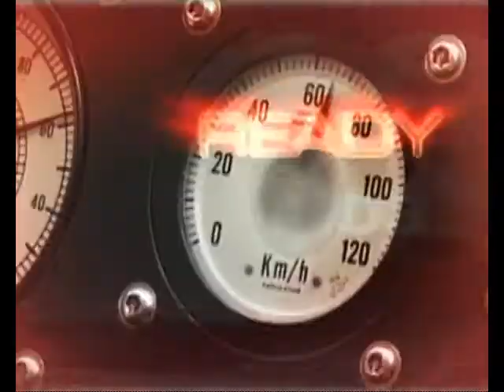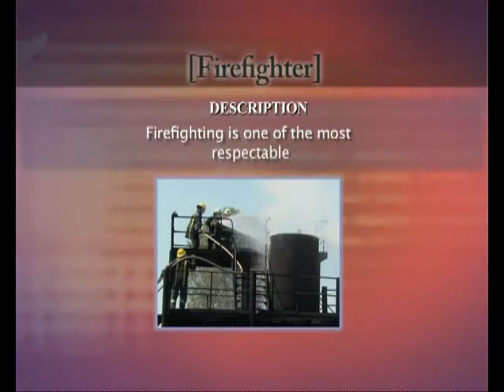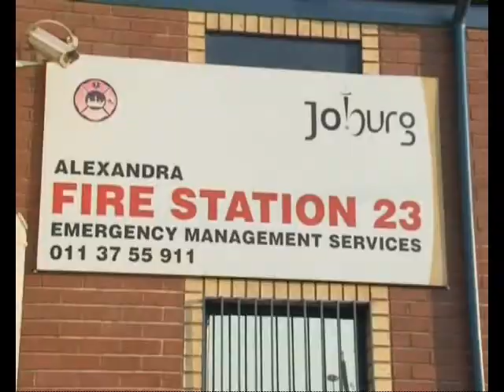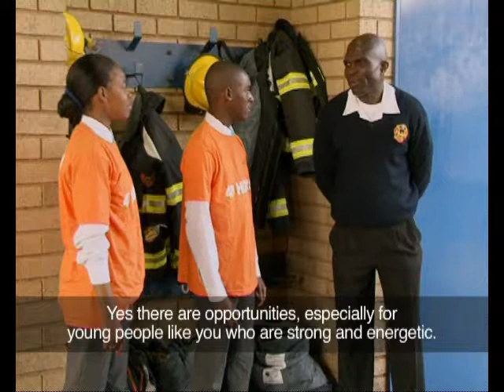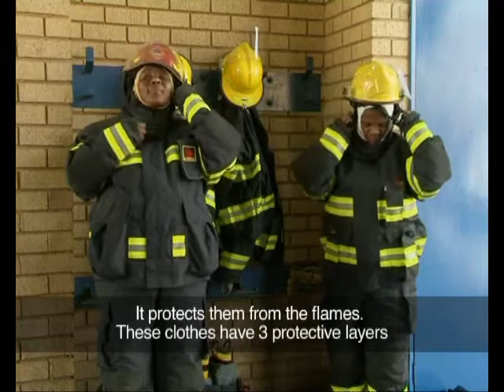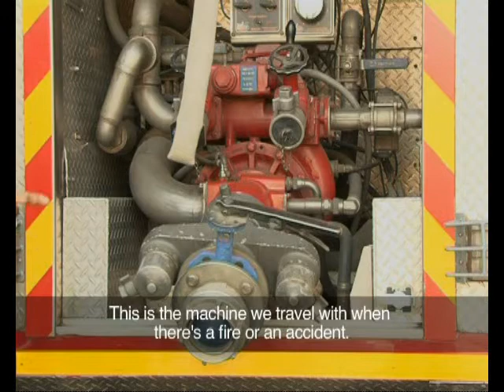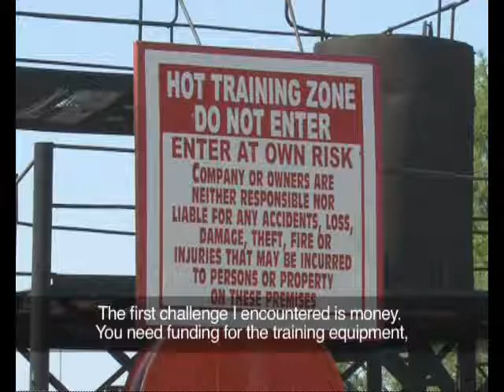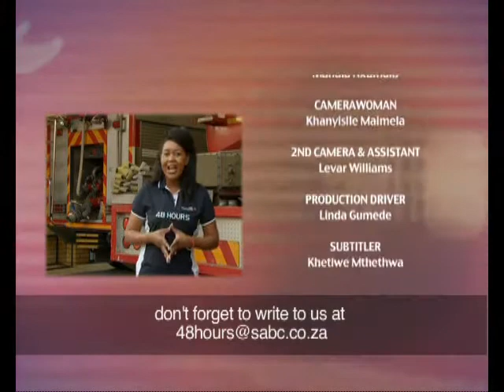48 Hours 5 - Episode 7: Fire Fighting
48hrs is in awe of fire-fighters who risk their lives as part of their job. Johana and Mpho look forward to their 48hours with fire-fighters to learn more about the dangers and the joys about working in this field. If you are interested in becoming a fire-fighter, don't miss this week's episode of 48hrs!

48 Hours is an educational youth television show, designed to bring the world of careers to young South Africans. Two Matric pupils spend 48 hours with a professional on the job, take on basic chores while learning as much as possible and asking as many questions as possible! Ochre Moving Pictures produced the 26 episodes for SABC Education for broadcast on SABC2. Talented, multilingual Tintswalo Mushwana is the presenter of 48 Hours.

Watch 48 Hours season 5 on SABC2, Wednesdays at 11h30.